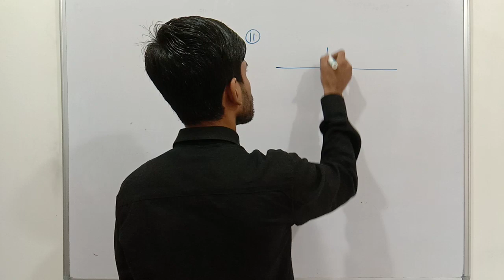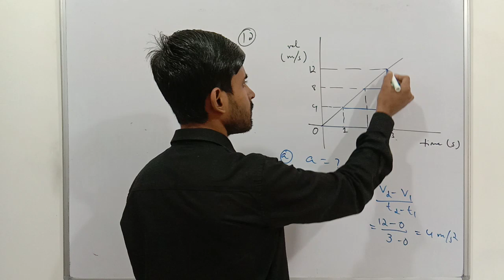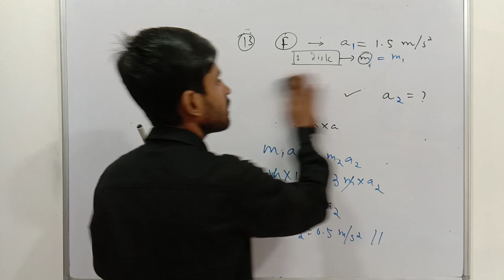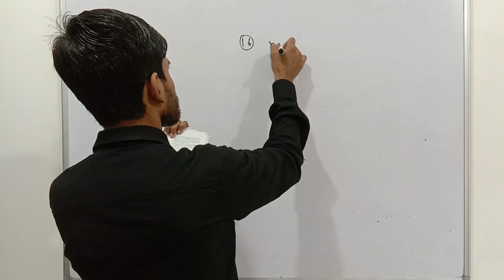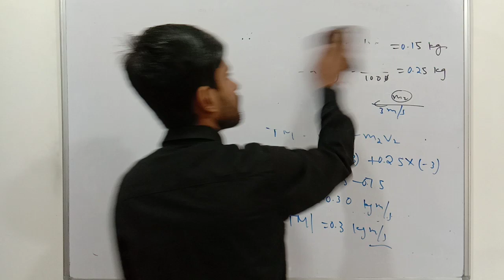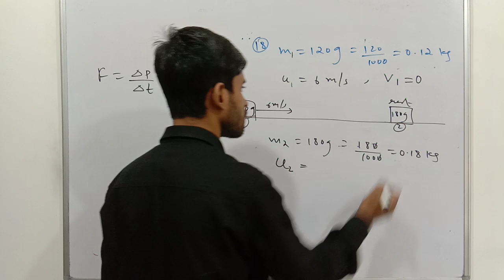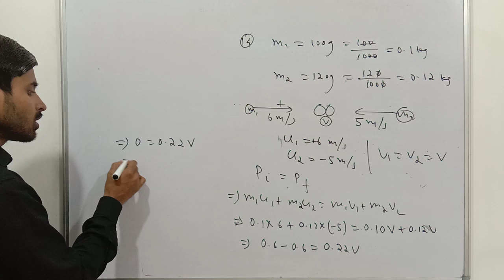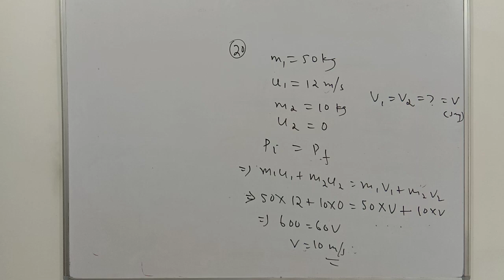Class 9 HC Verma | Force and Acceleration | Numerical Problems | Q. No. 11 to 20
📘 Class 9 Foundation Science Physics | H C Verma
✅ Force and Acceleration
➡ Numerical Problems 11 to 20

Support us :
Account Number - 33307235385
IFSC- SBIN0000117